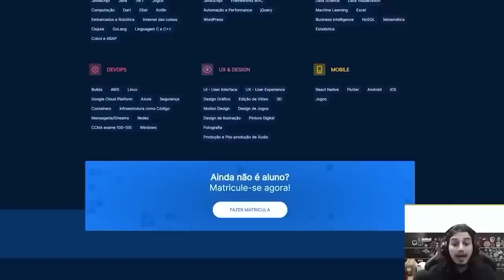A MELHOR AULA QUE VOCÊ VAI TER HOJE DE FIDDLE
Os mono Aurelion sol estão numa pegada meio bagre nesse Patch do lol.